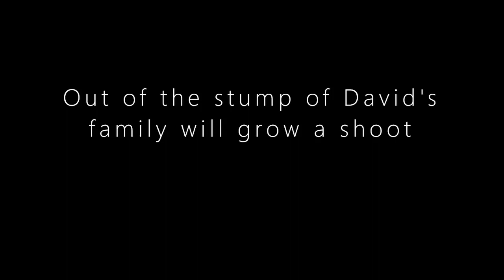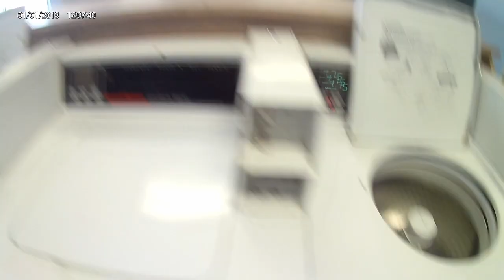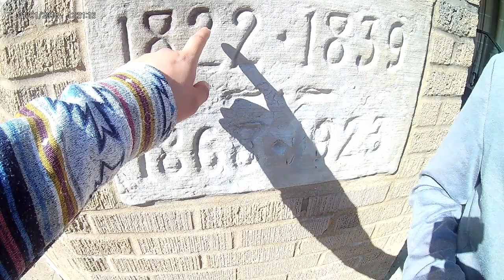Hanging out part 1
hanging out on a sunday sunny day